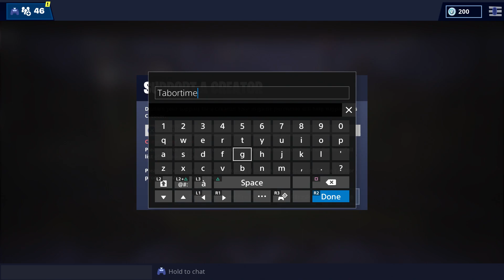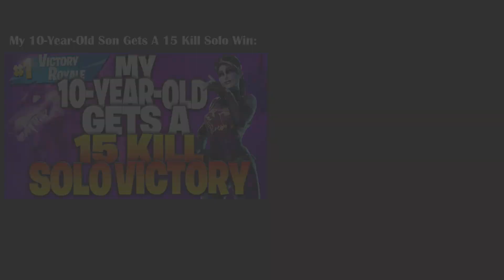As A Detroit Lions Fan, I HAD To Buy The New NFL Skins In Fortnite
I've been away for a few days due to issues with my daughter, but I'm back now and wanted to finally buy one of the new NFL skins in Fortnite!